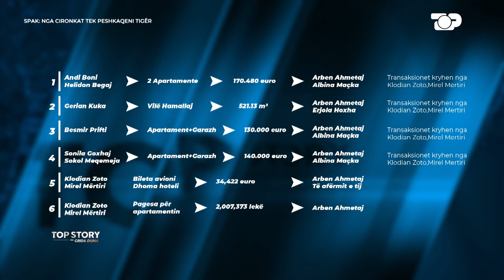"Biznesmenët në arrati marrin tendera", Curri: Këta merrnin përfitime që nga qeverisja e PD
Muajt e fundit, konsolidimi i institucioneve të reja të drejtësisë, drejtimi i ri i SPAK duket se kanë nisur një valë të re goditëse kryesisht në nivelet e larta të politikës. Korriku shënoi edhe ngjarjen më të fortë për drejtësinë shqiptare, kur SPAK përmes një shkrese i kërkoi Kuvendit të Shqipërisë arrestimin e ish-zv.kryeministrit Arben Ahmetaj. SPAK përfundoi hetimet edhe për një tjetër kontratë koncensionare të qeverisë shqiptare, siç është ajo e Sterilizimit të pajisjeve mjekësore në Shëdetësi. Për koncensionin që i ka kushtuar qytetarëve shqiptarë 76 milionë euro deri në fund të vitit 2022, SPAK lëshoi urdhër arrestet dhe mori nën hetim 8 persona. Zyrtari më i lartë i arrestuar ishte Ish zv ministri I Shendetesise Klodian Rrjepaj.